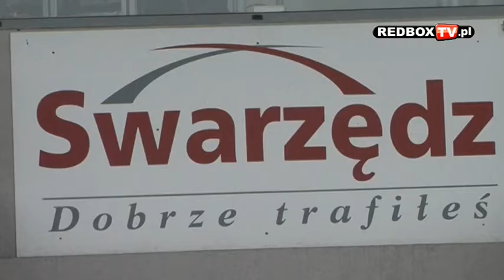UNIA SWARZEDZ - SKROT